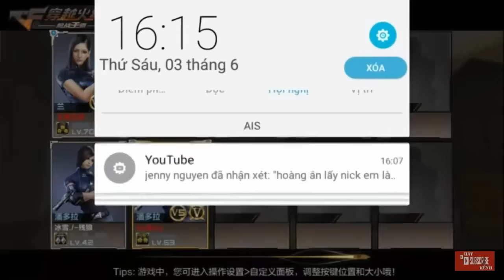Đột Kích Mobile | M200 Cheytac - Chế Độ Đấu Ngắm Đơn